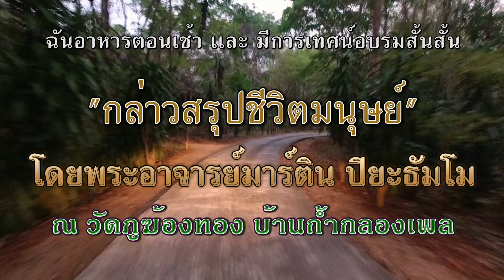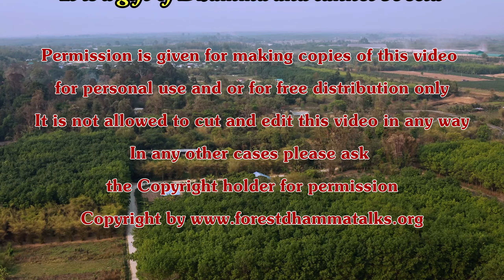14 มี.ค. 2564 “กล่าวสรุปชีวิตมนุษย์” พระอาจารย์มาร์ติน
“กล่าวสรุปชีวิตมนุษย์”
Morning meal and short Talk in Thai “Human Life in a nutshell” by Ajahn Martin Piyadhammo on the 14th of March 2021 in the Forest monastery of Phu Khongtong - Thailand (1440p)

Youtube ChapterList:
00:00 หัวข้อ
01:06 บิณฑบาต
08:43 เริ่มต้น
14:35 ถวายอาหาร
18:03 ถวายผ้าป่า
xx พูดก่อนฉันอาหาร
21:31 เทศน์อบรม
33:26 ให้พร
36:36 พูดภายหลัง
40:42 จุดจบ